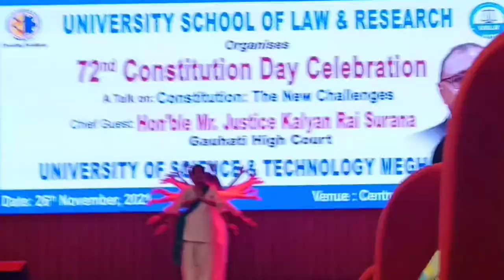University Of Science & Technology Meghalaya || USTM || City College Guwahati || Fizu official